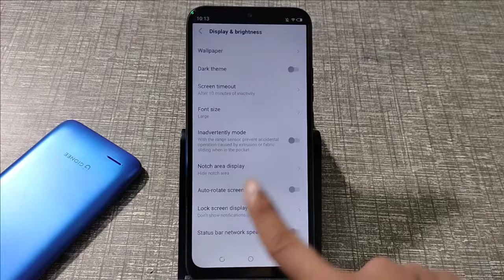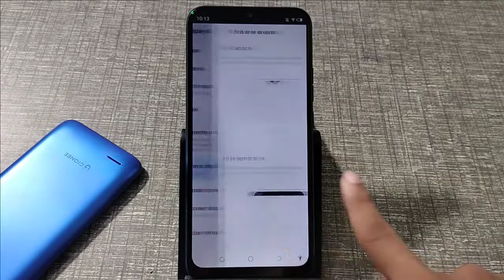How to Hide Notach in Tecno mobile Tecno mobile me Notach Hide Kaise kare 2021